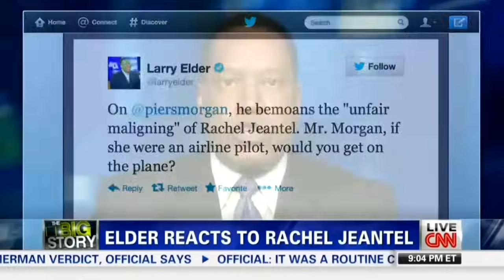Why Larry Elder May Not Be On Piers Morgan's Show For Awhile